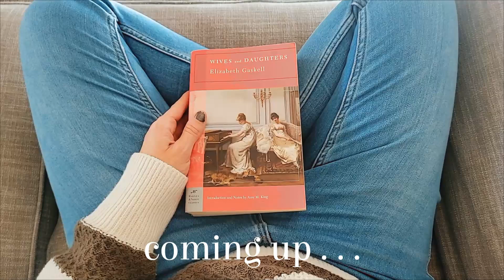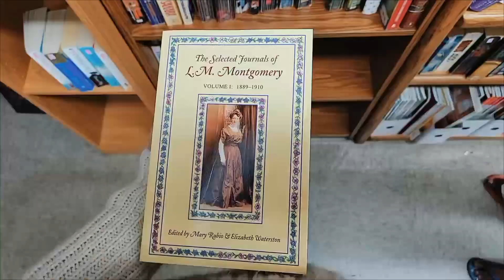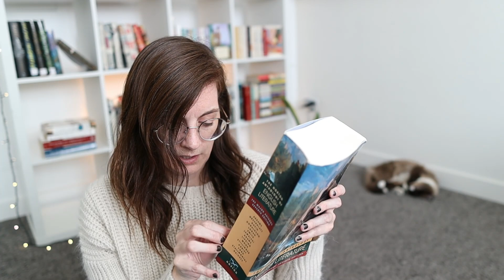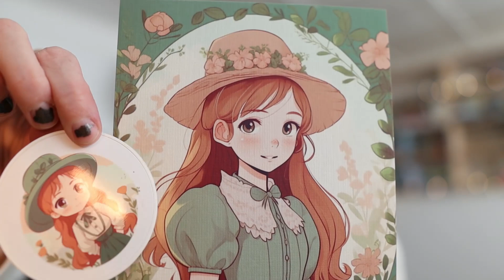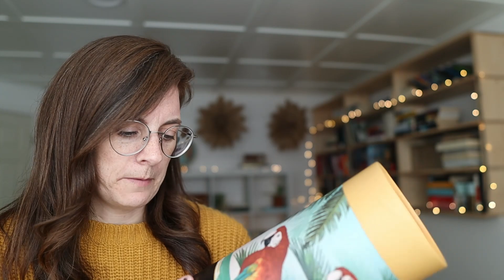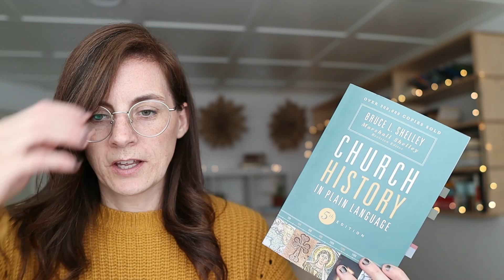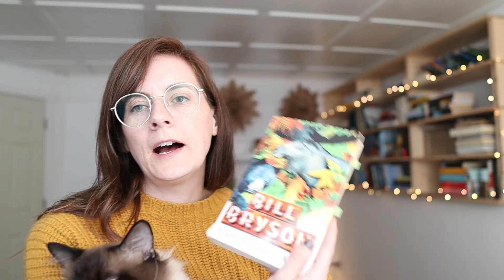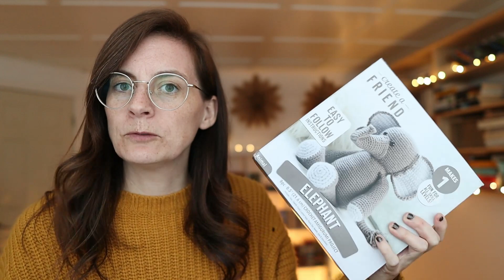a LIGHT ACADEMIA AUTUMN - embracing the weather, reading the books and doing fun academia activities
I am trying to get better with enjoying each season and I thought it would be fun to embrace the warm autumnal weather we've been getting with some light academia activities.

MENTIONED:
Wives and Daughters
The Turn of the Screw and Other Stories
The Selected Journals of L. M. Montgomery - Volume One
The Man Who was Thursday
Kilmeny of the Orchard
The Story Girl
The Norton Anthology of English Literature
Church History in Plain Language
The Story of Christianity
A Walk in the Woods
The Poetry of Robert Frost

📚 MY BOOK WISHLIST

WANT TO SEND ME YOUR BOOK? Check out my policy on what I accept and how to send it to me

00:00 - sneak peek
00:23 - wednesday
09:40 - thursday
16:30 - friday